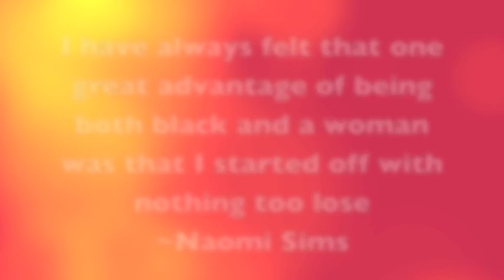Lady Literati Presentation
The African American Cultural Center of the Capital Region is proud to present Mr. Donald Hyman's production: LADY LITERATI.

From Mr. Hyman:
My experience in community theater and events like the
Underground Railroad Conferences and Juneteenth around the capitol
region from 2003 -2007 brought me in contact with some of the most
talented people I had ever worked with in my life. Most notable and
impressive was the number of African American women in the Capitol
region I worked with that had taken on the responsibility of honoring
and preserving our Black legacy and heritage through the spoken
word and literature.
Their “voices” echoed and resonated across time and space through
their writings and I realized I was an eye witness to a “new birth” in
writing.
I chose to honor these women in a program to showcase their unique
and valuable works called “Lady Literati”. This program was part of
series I produced at the Albany Main Library monthly called “Legends
and Legacies Lecture Series”
These wonderful “Sistas” showed up and showed out. The audience
was brought to their feet and knocked to their knees as they brought
their messages to the podium, each one more powerful than the next.
They are Penny Meacham, Sheila Gaddy, Theresa Weston, Sharon De
Silva, and Treasure.
So without further ado here is “Lady Literati” in all their glory!